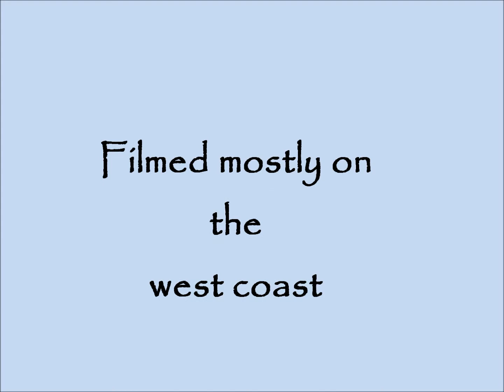Chiavetta's of the west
Family photos some old,  some newer